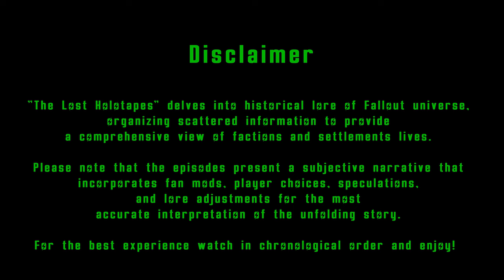#10 Mapped History of Fallout // Lore of FALLOUT NEW CALIFORNIA (2) // Cajon Pass 2246-2256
I will highly appreciate if you would like to throw some bottle caps at me:
The Lost Holotapes is dedicated to the Fallout game franchise, primarily to its historical aspect. I am aiming on systematizing the scattered historical lore to get a complete picture of all the historical events taking place, paying special attention to the life of factions and settlements. I also develop a historical dynamic "Fallout World Map in Google Earth", which can become an illustration of the events described.

IMPORTANT: the story formed by these videos is not a retelling of the canonical version. I use lore-friendly fan modifications; lore associated with certain player choices; lore associated with my own speculations, assumptions, and adjustments of conflicting lore. This story is subjective, but is believed to be the most accurate interpretation of the complex Fallout story.

It is recommended to watch the videos in chronological order. Thank you and enjoy!
00:00 – Title Card
00:23 – Intro
01:42 – Geography
02:07 – Vault Tec Vaults
04:15 – Shelters
06:13 – Early Region History (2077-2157)
09:57 – Vault 18 and Unity II (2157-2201)
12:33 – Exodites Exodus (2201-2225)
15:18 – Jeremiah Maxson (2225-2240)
16:37 – Arrival of NCR (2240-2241)
19:10 – Vault 18 - Survivalists War (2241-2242)
23:47 – Outro